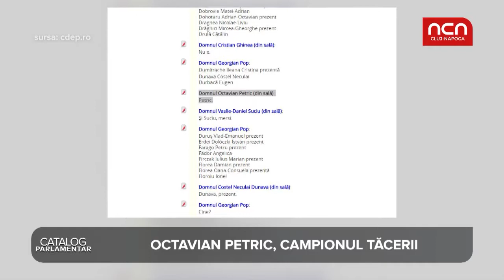Catalog Parlamentar - Ovidiu Petric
Ovidiu Petric (PSD Satu-Mare) este campionul tacerii. Ce performanta incredibila a reusit in acest mandat.